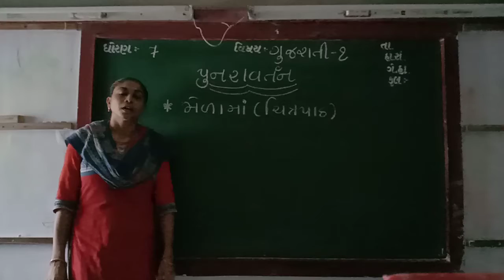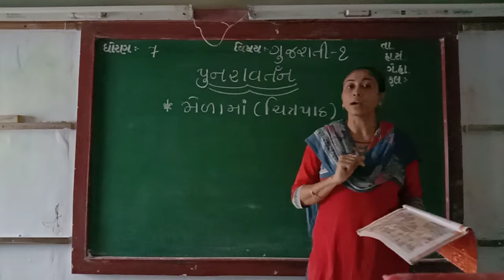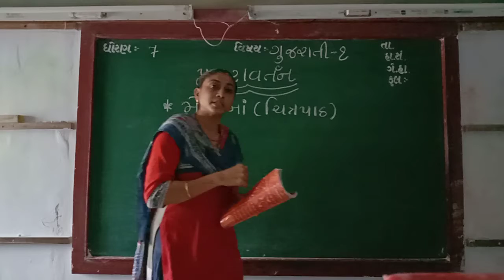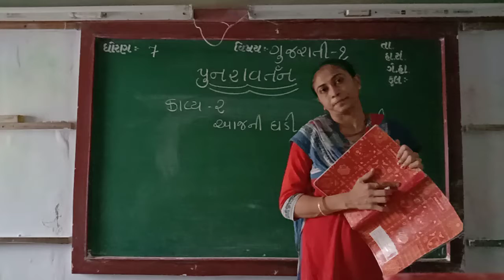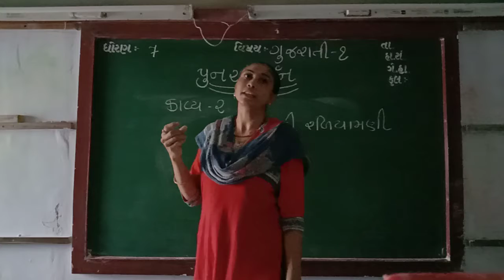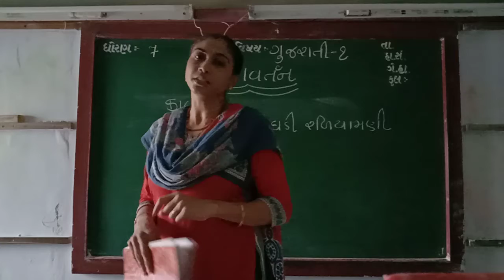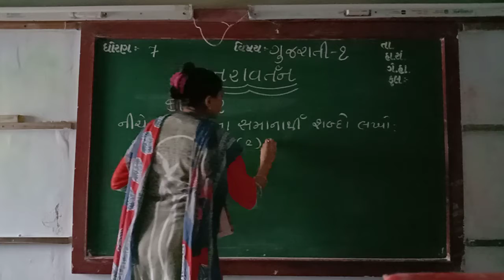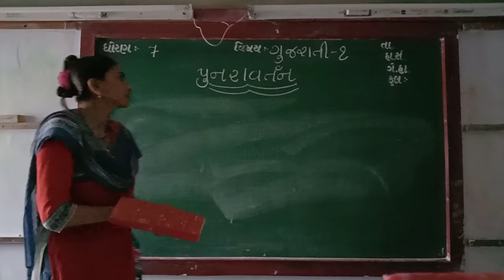GUJ MED STD 7 SUB GUJ 1CH,1,2REV